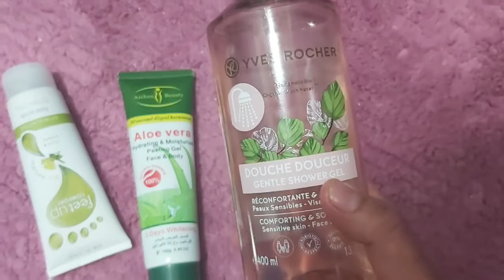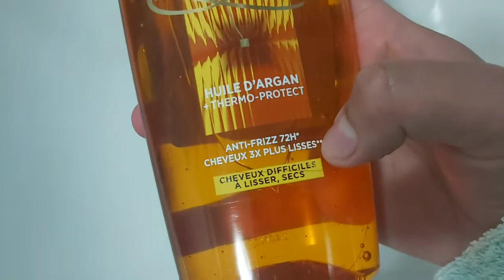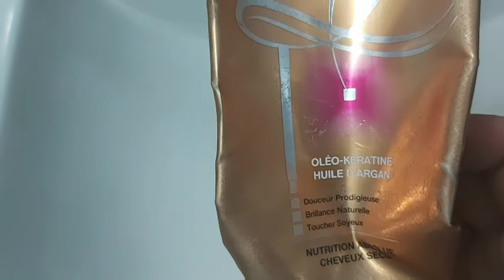طقوس ليلة العيد والعناية الي تندير راسي 💆‍♀️ماسك سحري كل من شافك يقولك شنو سر 👸طبلة العيد الي وجدت